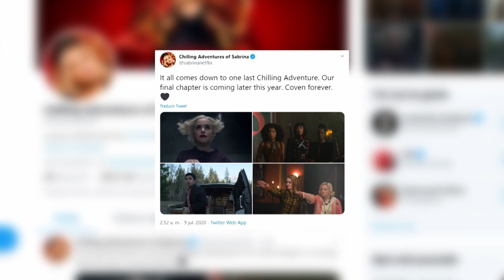Netflix cancela 'El mundo oculto de Sabrina'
El mundo oculto de Sabrina ha llegado a su fin. Netflix ha cancelado la serie protagonizada por Kiernan Shipka, que finalizará tras su cuarta temporada, que llegará al servicio de streaming antes de que finalice el año.